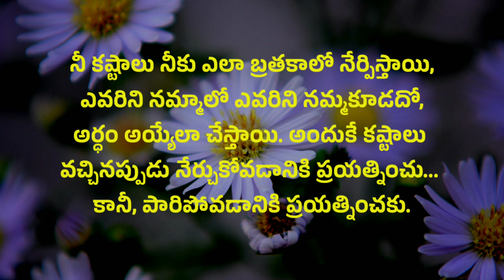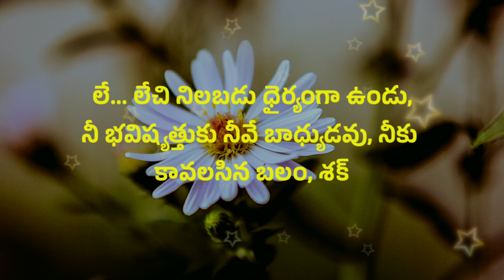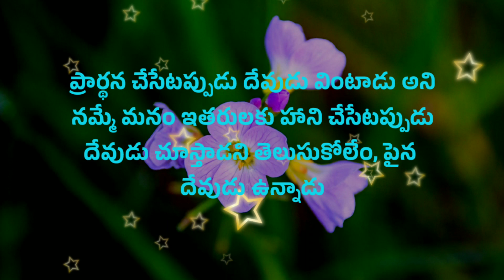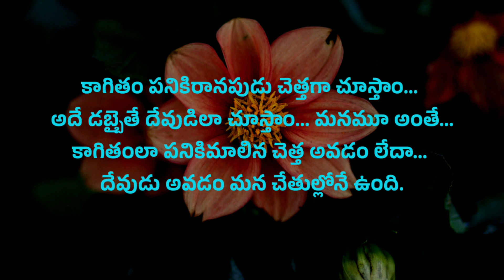Jeevitha satyalu #719 | neethi vakyalu | telugu sukthulu | manchi matalu | top matalu | top quotes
credit info : Images And Videos